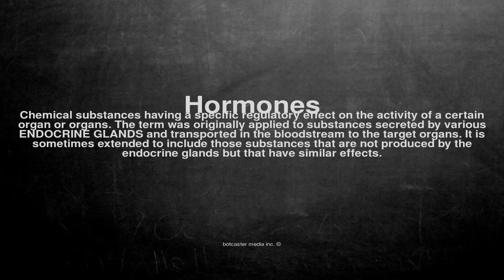Medical vocabulary: What does Hormones mean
What does Hormones mean in English?